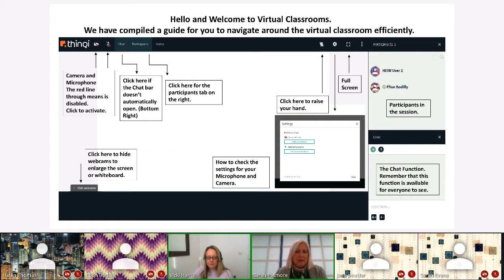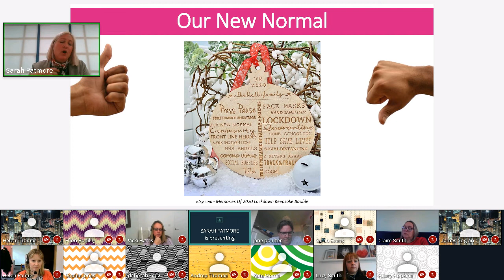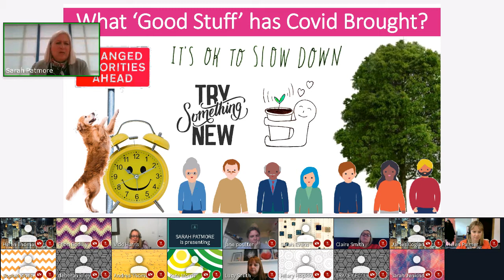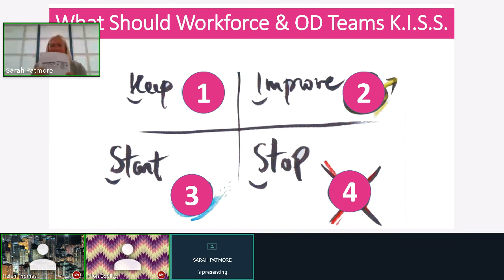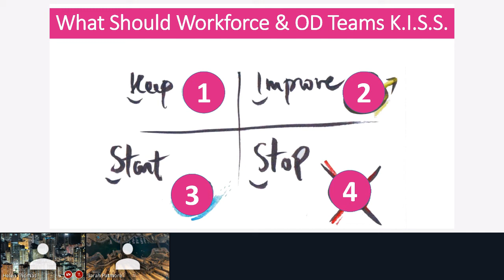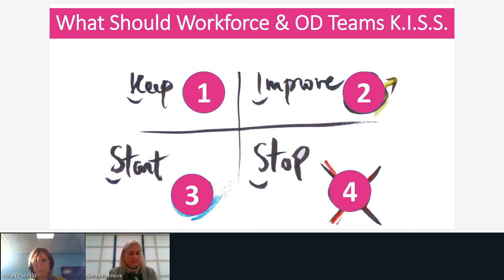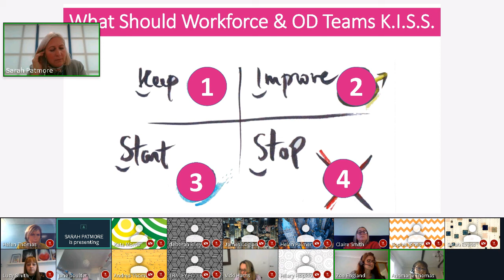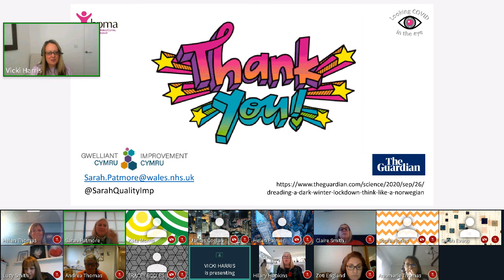HPMA Wales Annual Conference 2020: Workshop with Sarah Patmore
Cynhadledd Flynyddol HPMA Wales 2020: Gweithdy gyda Sarah Patmore.